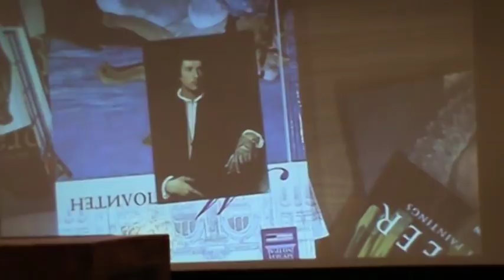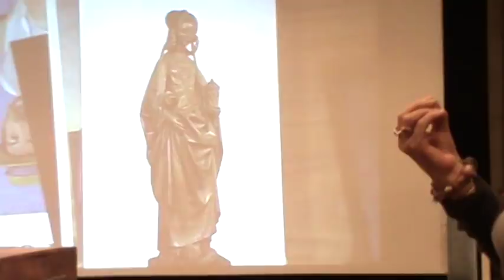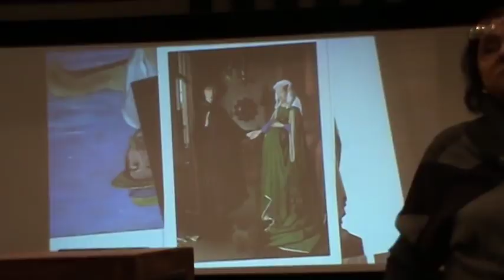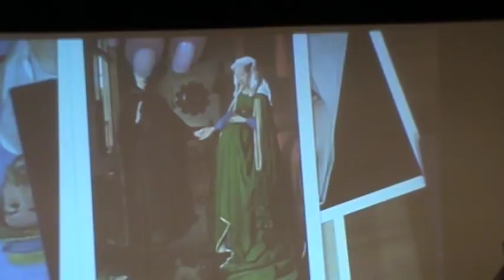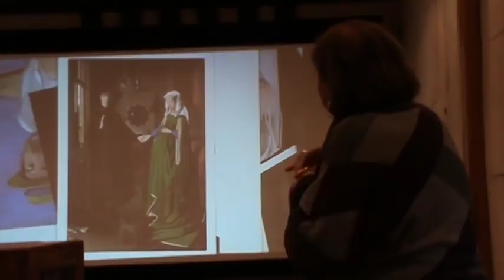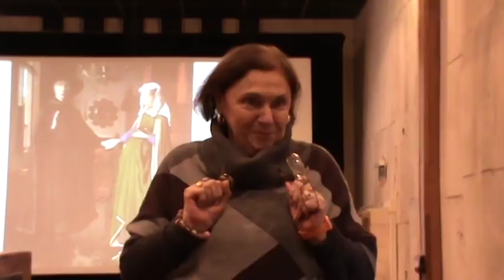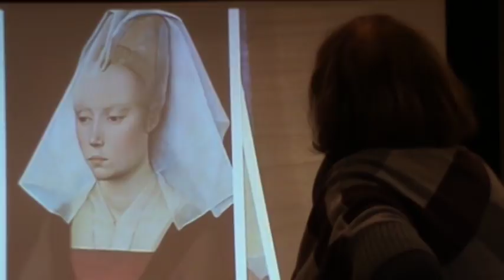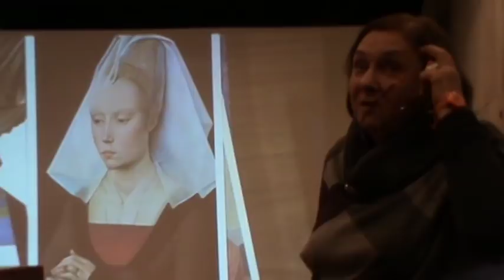Паола Волкова - Нидерланды - История искусств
Лекции по истории искусства. Паола Волкова. ВКСР 2011.
Искусство Нидерландов. Предметный мир. Античность и готика.

Видео снималось в 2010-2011 гг.  для личного архива, студенткой Высших курсов сценаристов и режиссёров  Людмилой Садовниковой и сокурсниками, которым всем спасибо, за съемку и за то, что поделились этим уникальным видео!

SolidarityClub создан Службой помощи бездомным Caritas для привлечения внимания к нуждам социально незащищенных, бедных людей. Это место для диалога тех, у кого есть дом, и тех, кто по разным причинам потерял жилье и живет на улице.